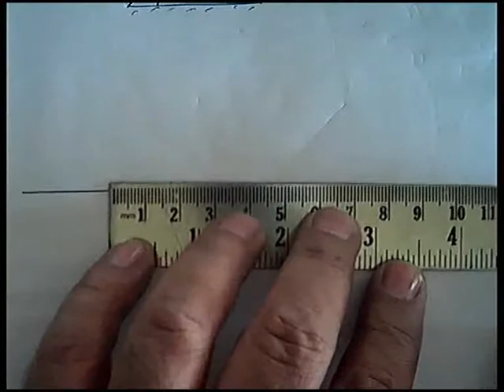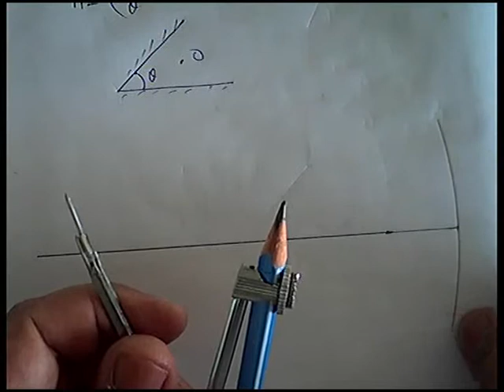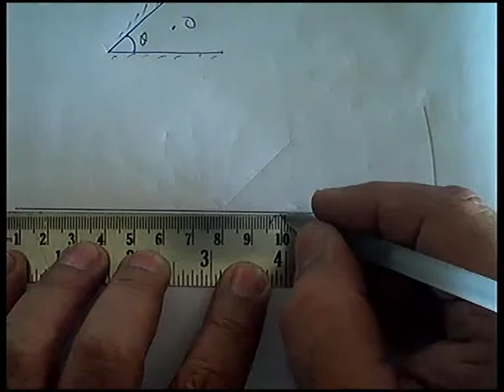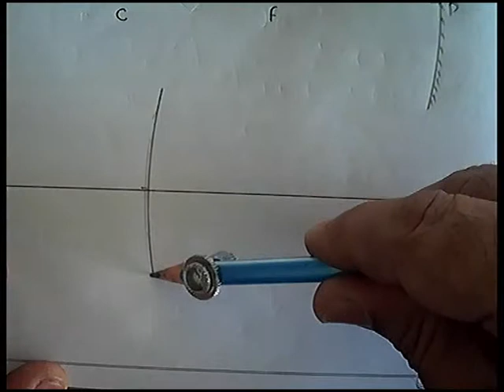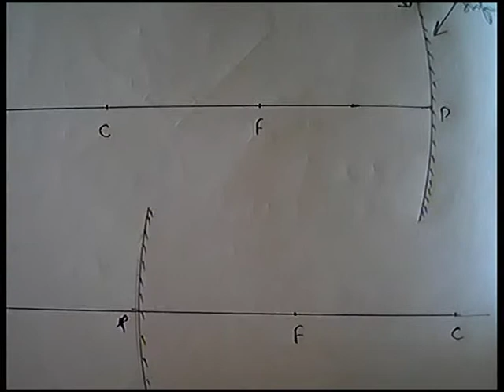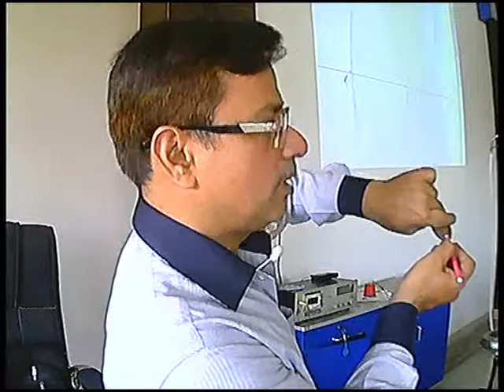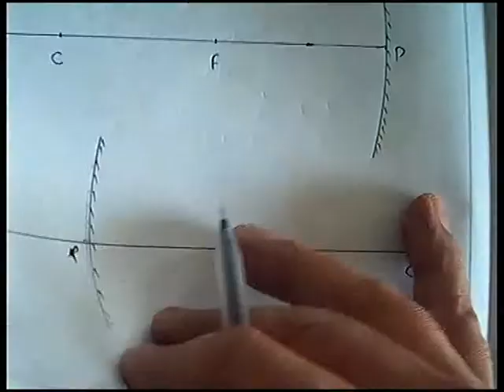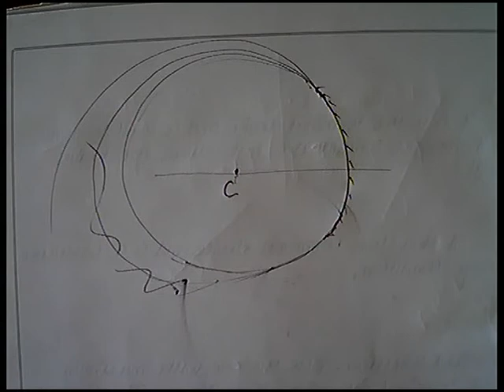Terms related to Spherical Mirror